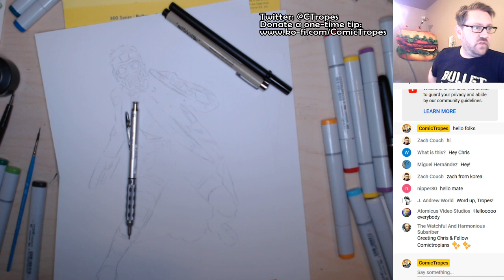Drawing Star-Lord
Penciling, inking and answering viewer chat room questions live.